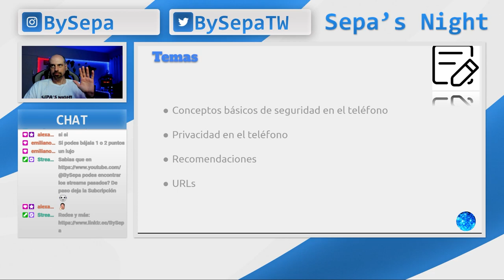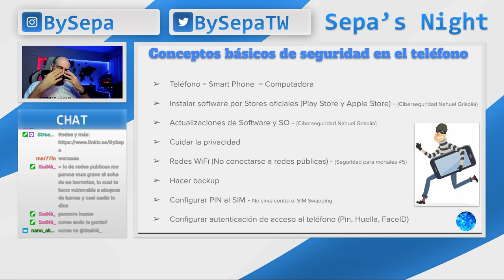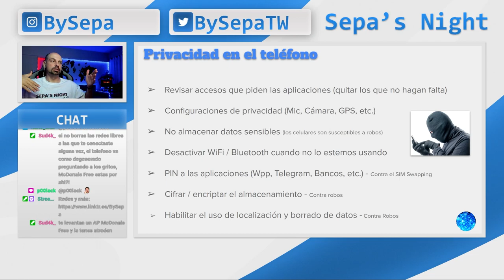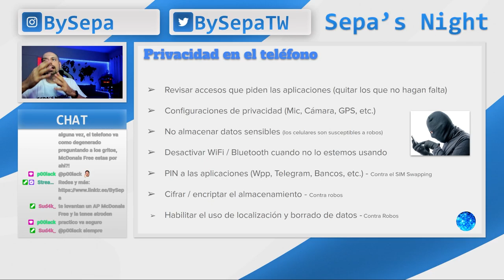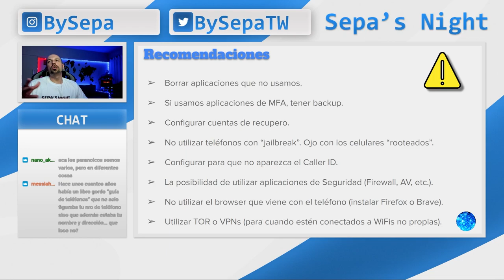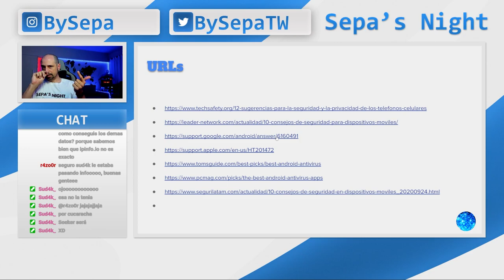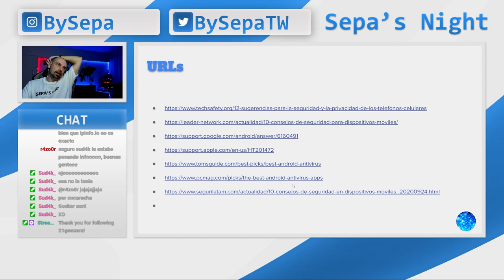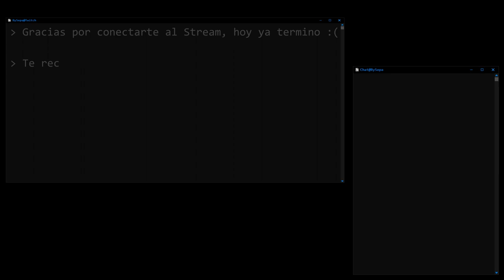Sepa's Night - Ciberseguridad para mortales #7 - Cuidando el celu / smartphone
Este video es un extracto del vivo realizado el 15/11/2022 en mi canal de Twitch (BySepa) donde dimos algunos tips para cuidar el celular de los ciberdelincuentes.